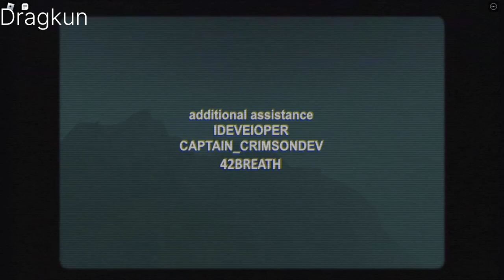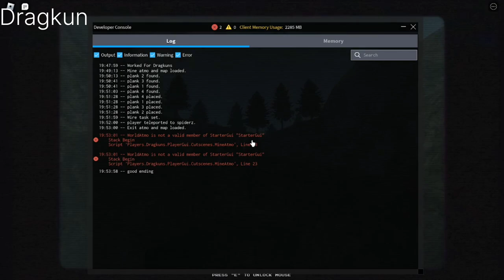Roblox Murder Mine Speedrun Any% 2 player WR BOTH POVS. (5:21)